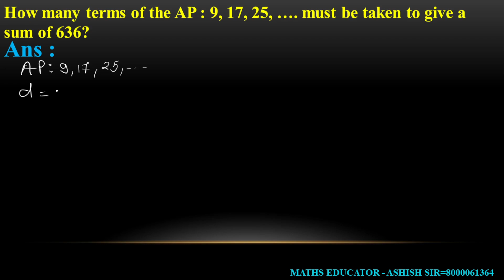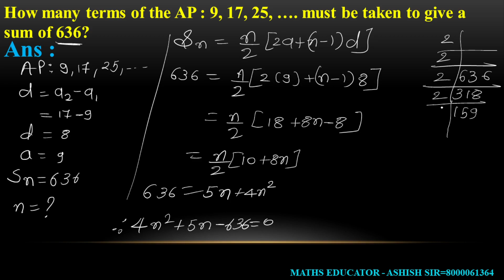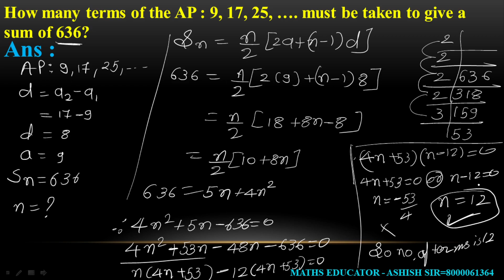How many terms of the AP : 9, 17, 25, …. must be taken to give a sum of 636?